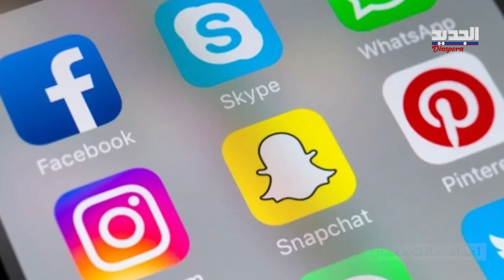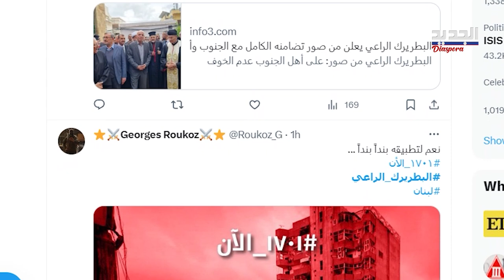"عكس المتوقع".. زيارة الراعي لـ الجنوب تعرضه للانتقادات وترقب لتداعياتها في الشارع المسيحي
البطريرك الماروني مار بشارة بطرس الراعي في الجنوب، رسائل دعم ترافقت وجدل كبير عبر مواقع التواصل الاجتماعي... فهل استشعر الراعي بالخطر على الكيان اللبناني؟ وما هي تداعيات هذه الزيارة على الساحة المسيحية ؟